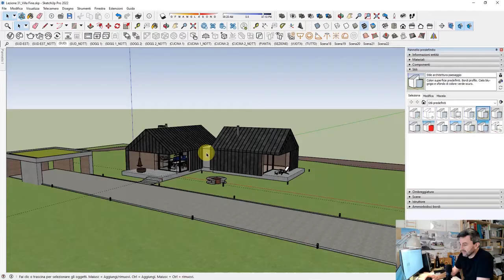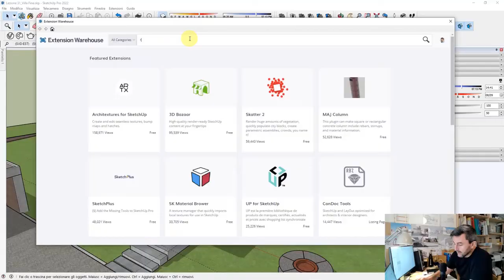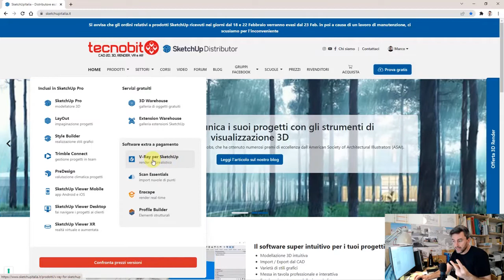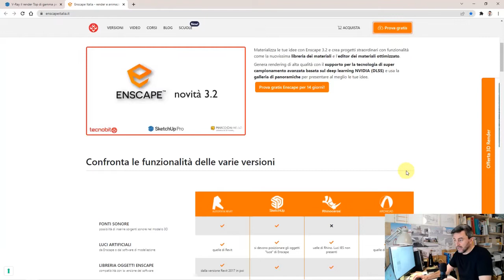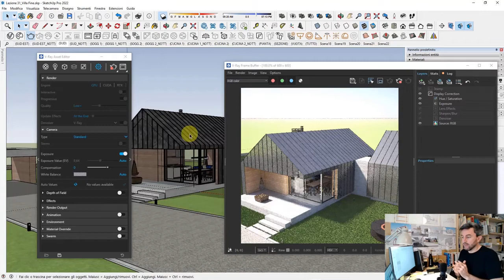Rendering con SketchUp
Come realizzare immagini fotorealistiche con SketchUp?
SketchUp è un ottimo strumento di disegno 3d, ma la visualizzazione che ci offre non è di tipo realistico con effetti come la reale diffusione della luce, le riflessioni e altre proprietà dei materiali. Quindi? Si deve installare un’estensione di rendering, in modo da avere un calcolo della diffusione della luce e una resa finale dell’immagine come se fosse una fotografia.

Sono presenti decine di motori di rendering, installabili in SketchUp, in modo da aggiungere questa funzionalità all’interno del software. I motori più famosi e utilizzati sono i seguenti:
• V-Ray for SketchUp: potente motore di rendering, forse il più famoso al mondo, che permette di personalizzare ogni aspetto della luce, dei materiali e del rendering finale
• Enscape: motore di rendering real time molto intuitivo, che permette molte esportazioni ad esempio video, VR, panoramiche e link del modello navigabili

Ci sono anche motori di rendering gratuiti o con versione di base gratuita, come ad esempio Twilight Render

Quelli che abbiamo citato sono motori che si vanno ad integrare in SketchUp, quindi si lavora dentro allo stesso ambiente del modello 3d. Ci sono poi anche motori di rendering esterni, che necessitano quindi un’esportazione del modello, come ad esempio Twin Motion e Lumion.